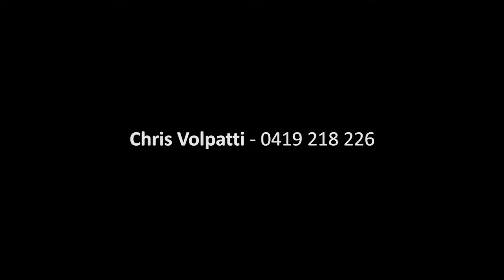Real Estate Property Video - 75 St Thomas Street Bronte for McGrath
Real Estate Property Listing Video for McGrath Coogee by Walters Macri.

Creative Property Marketing, Property Listing and Auction Videos for Sydney Real Estate Agents.
Based in Redfern, we specialise in photography, video, copy and design.

We see things differently.